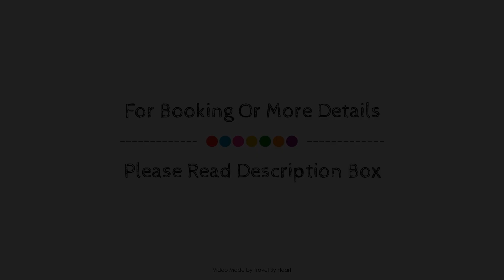ENTREPINOS Chalet Sierra Madrid piscina privada M (GRN423), Spain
Searching For
1. ENTREPINOS Chalet Sierra Madrid piscina privada M (GRN423)
2. ENTREPINOS Chalet Sierra Madrid piscina privada M (GRN423) Virtual Tour
3. ENTREPINOS Chalet Sierra Madrid piscina privada M (GRN423) Rooms
4. ENTREPINOS Chalet Sierra Madrid piscina privada M (GRN423) Amenities
5. ENTREPINOS Chalet Sierra Madrid piscina privada M (GRN423) Videos
6. ENTREPINOS Chalet Sierra Madrid piscina privada M (GRN423) Offers
7. ENTREPINOS Chalet Sierra Madrid piscina privada M (GRN423) Deals
Audio Credit:
Track Title: Subway Dreams
Artist: Dan Henig